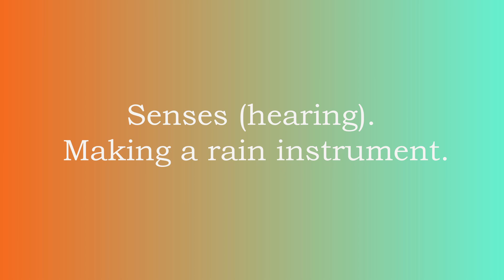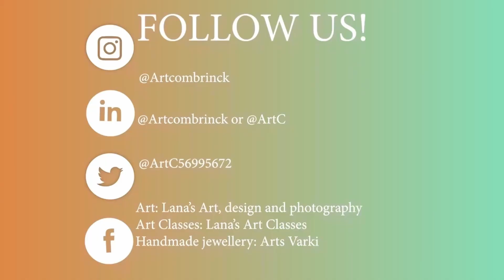Making a rain instrument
I give art classes to children with educational purposes. Here I show how we made raininstruments. The theme was “Senses (hearing)” and we made these during my 2-3, 3-4 and 4-5 year old class. This was a video in preparation for my preschool art programme in which I am planning to bring art and physical and mental development together. Contact ArtC if you are interested in art classes.

ArtC Kids instagram: @artc.kids.